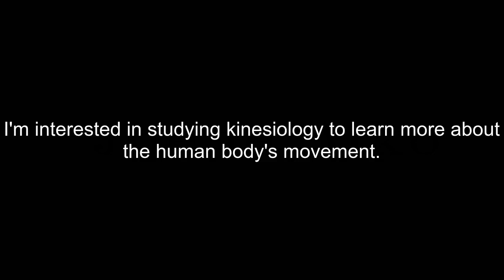How To Pronounce Kinesiology